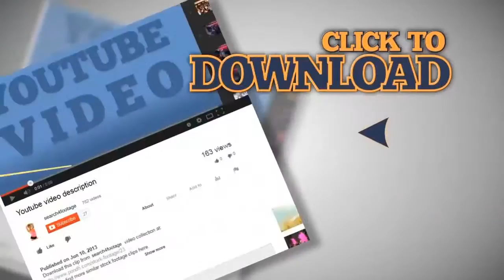common zebras fighting 1. Stock Footage